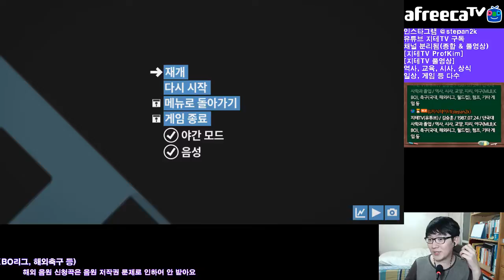[지테TV Live] 미니 메트로 드디어 서울에 왔다 Mini Metro (아프리카TV BJ지식테이너 김승훈 2018.03.06 새벽방송 4부)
서울에 온 김에 일반 모드 클리어는 해 놓고, 서울의 광역철도 노선도와 거의 비슷하게 그려 봤어요. +_+